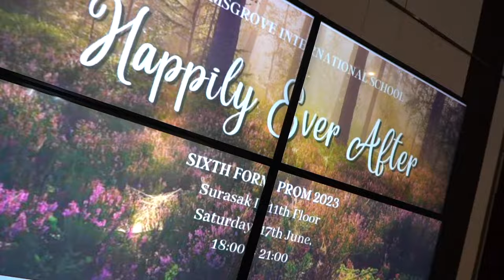BIST Prom NIGHT 2023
The Sixth Form Prom was a lovely magical evening held on Friday 17 June, and was enjoyed by all who attended. This was a lovely way to say one final goodbye and good luck to the Class of 2023.